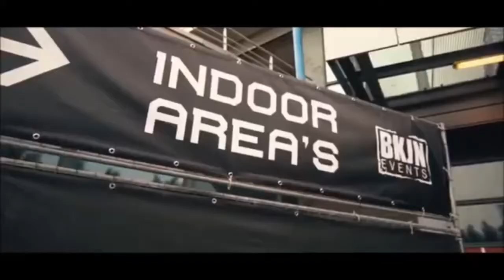𝐒𝐢𝐧𝐠𝐢𝐧𝐠 𝐚 𝐒𝗼𝐧𝐠 (🅼🅶🅰︎ 𝐑𝐞𝐄𝐝𝐢𝐭/𝐑𝐞𝐬𝐭𝐲𝐥𝐞)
Sefa & 🅼🅶🅰︎ 𝐑𝐞𝐄𝐝𝐢𝐭/𝐑𝐞𝐬𝐭𝐲𝐥𝐞